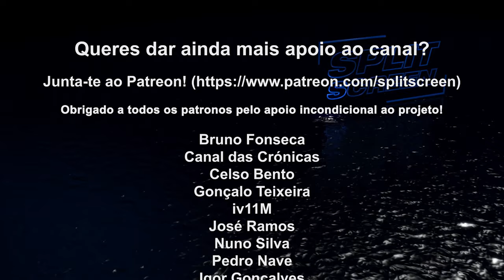HITMAN 3 REVIEW - A DESPEDIDA DO AGENT 47?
Hitman 3 é um desfecho em grande da nova trilogia baseado no Agent 47. É um jogo muito familiar para quem jogou os anteriores, mas encaixa na perfeição na saga World of Assassinations. Fiquem com a review do jogo!

🔽🔽🔽 SETUP  🔽🔽🔽
Computador 1

PSN - RPARREIRA
STEAM - RPARREIRA
UPLAY - SplitScreenPT
ORIGIN - Split-ScreenPT